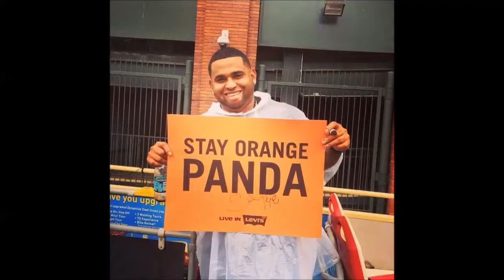San Francisco Giants 2014 World Series Champions!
SFGiants 2014 World Series Champs!